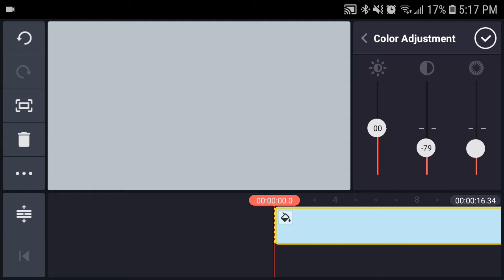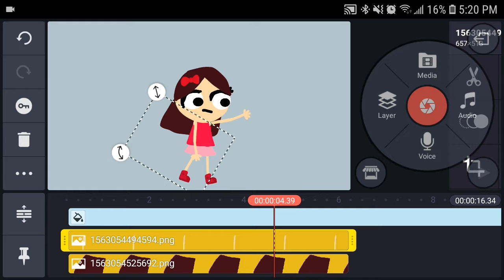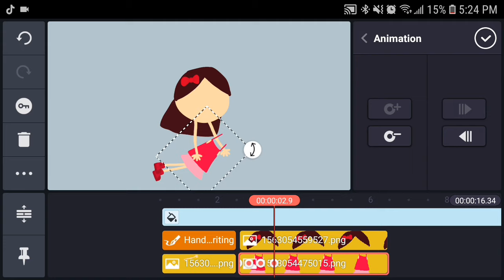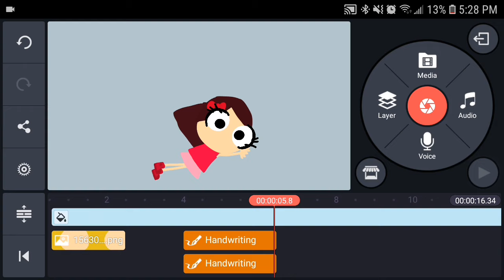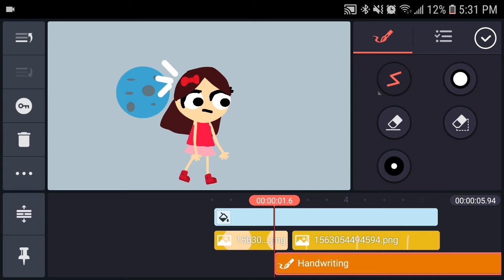Me ON MY Animations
Animating the girl from 1st meet

On this video was KINDA FUN.

SFX/Audio

•Walk TrU Fire - Victone
•Different-Mind invaders

       《Rules to do a simple animation》
•That is fine if you cannot afford kinemaster pro or pro x (wich is the same) Even the effects but maybe a few days or months I'll do an animation using blender render
On my PC In a few days or months
•its just like tweening in gatchalife but a little animatic.
•just TRY And see for yourself the animations.

What apps I use to animate
•60 Fps source (Kinemaster pro x, Glitcho)
•Ibispaintx (Animation/body parts)
•Unused APPS

Have a lovley day...!